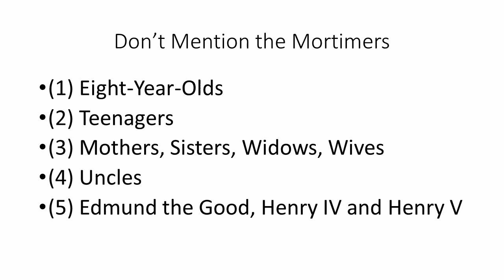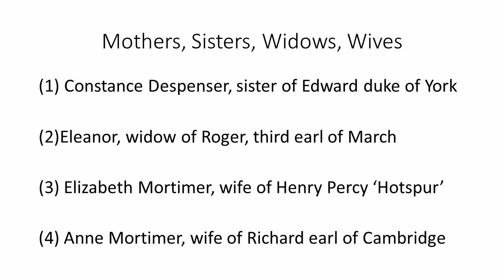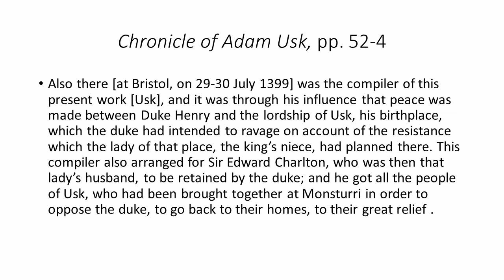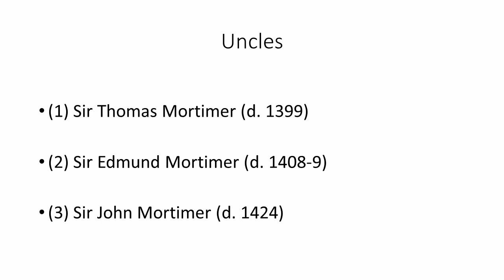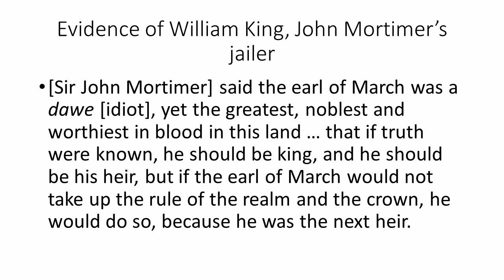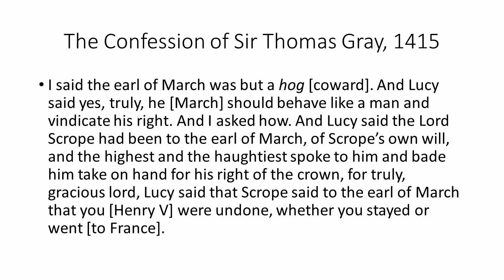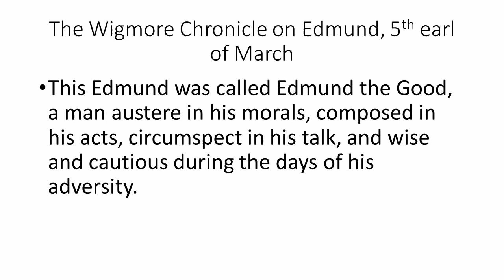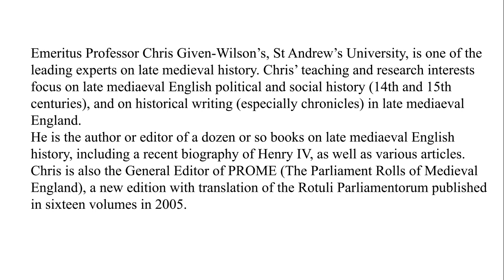Prof Chris Given Wilson: Don't mention the Mortimers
Prof Chris Given Wilson talking at the Joint Mortimer History Society and Richard III Society in July 2019 at St Lawrences Church Ludlow.